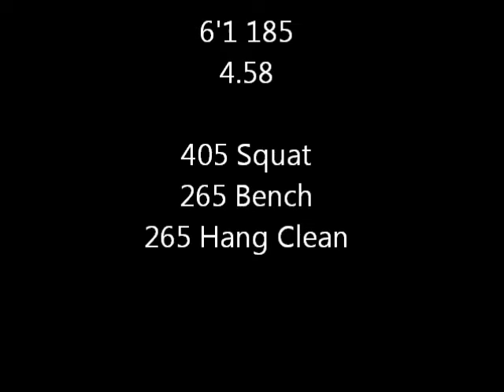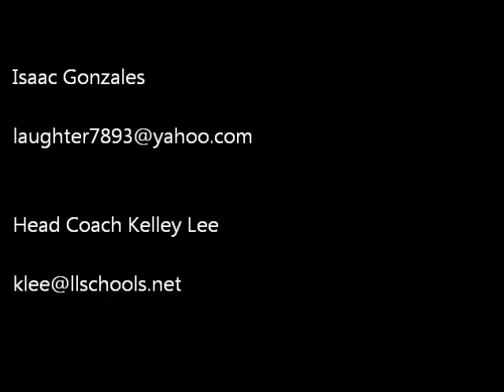Isaac Gonzales Highlight Tape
Isaac Gonzales #33
Valencia High School
Los Lunas, NM